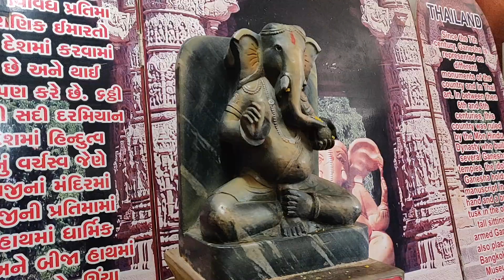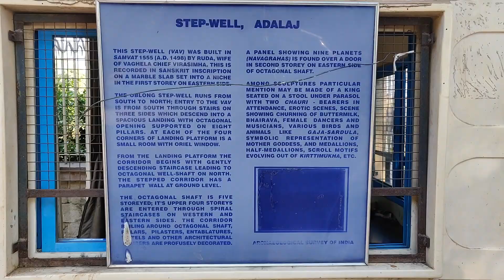Gujarat // ગુજરાત પ્રવાસ // 2020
It is said there are 100 odd stepwells in the state of Gujarat, also known as vav, the local term for stepwell. The vavs are traditional, subterranean water harvesting systems which doubled up as cool resting places for the villagers as well as the visitors.
Numbers don’t lie but just numbers didn’t really give us an idea about how big the Statue of Unity really is. To understand their true meaning we had to feel them. We knew that the Statue of Unity, standing at 182 metres is now the world’s tallest statue. But not until we stood next to it, dwarfed even by the feet of the Iron Man of India, did we grasp the full enormity of this statue...
A great temple of Swaminarayan with all Gods located on banks of Narmada River.The temple premise is huge with beautifully carved idols, well maintained garden, food court with prasasan, shops and huge parking area. Great place to visit...